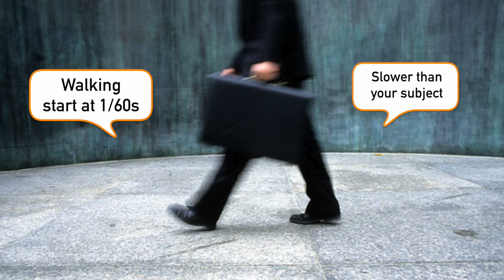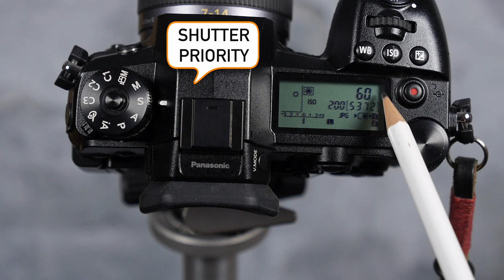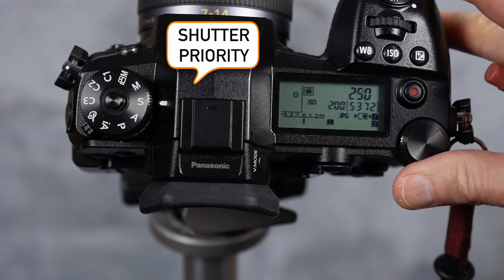Action and Sports Photo Tips – Three Ways to Capture Motion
In this video learn tips and tricks for capturing and showing motion, sports and action in your photos. Great for sports photography and working with individual athletes.

Pro/Tech Mirrorless Strap
ProDot Big Red video button
Breville Espresso Machine
Lumix G9 Camera
Lumix G100 Camera
Leica 100-400mm lens
Lumix 100-300mm lens
Lumix 12-35mm lens
Lumix 35-100mm lens
Leica 12-60mm lens
Lumix 15mm f/1.7 lens
RODE Wireless Go II Microphone
Manfrotto 055 Tripod
Manfrotto Tripod compact ball head